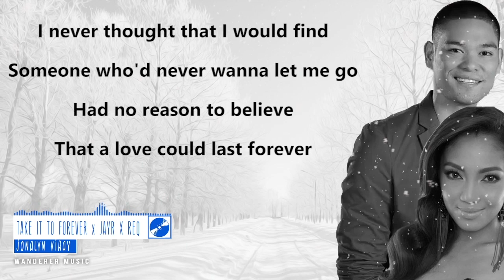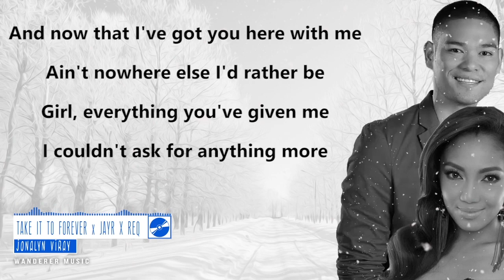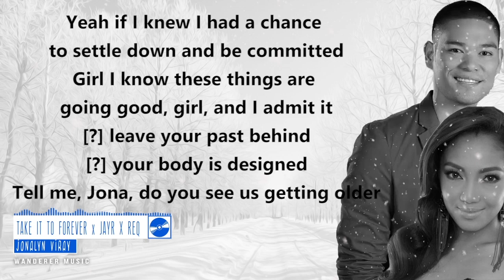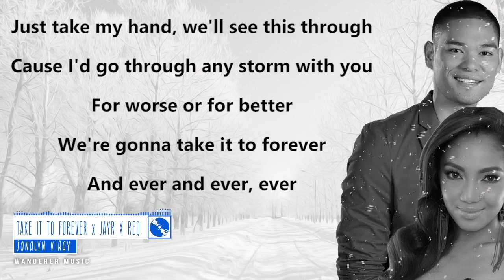Jona x Jay R x REQ - Take It to Forever (Lyric Video)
➥ All copyrights belongs to ABS CBN Starmusic records
in future.
➥ More OPM/Cover Lyrics video to come
➥ If you like the video please leave